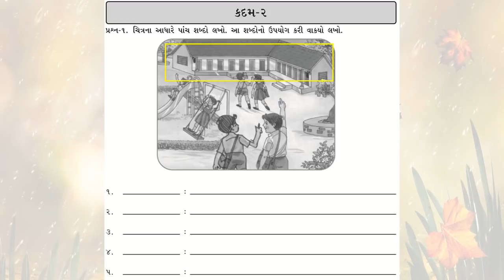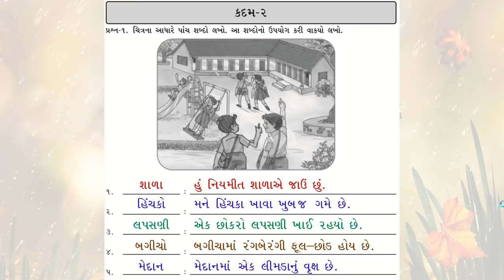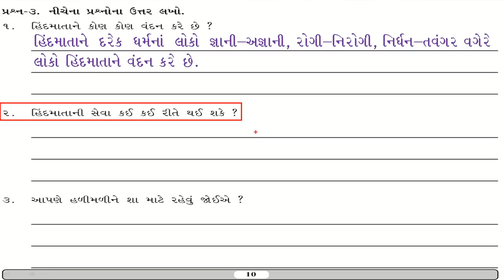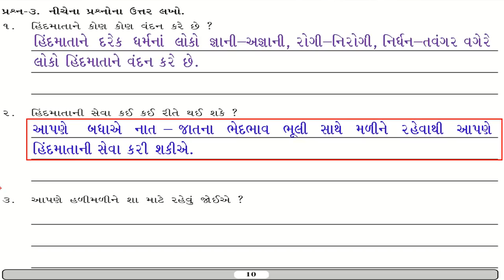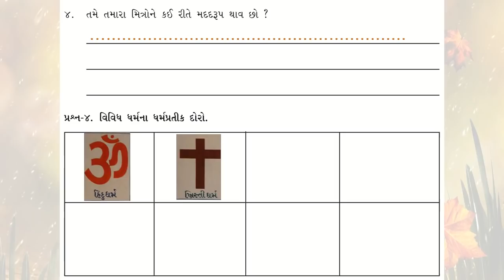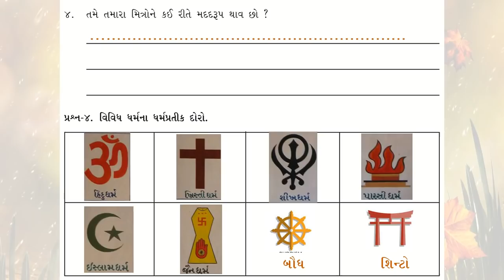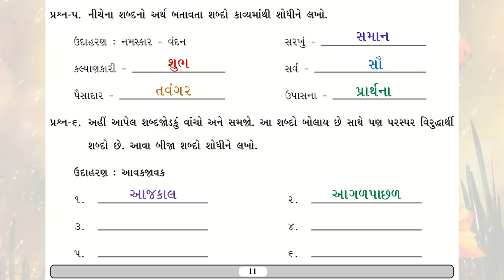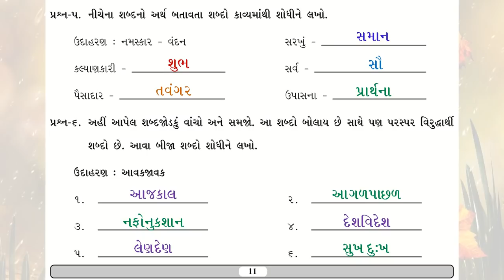gyan setu | std 7 gujarati kadam 2 bridge course | class readiness